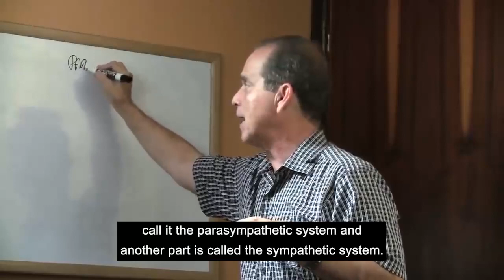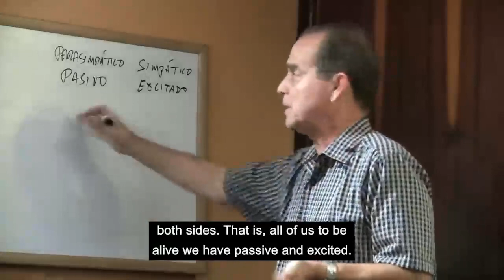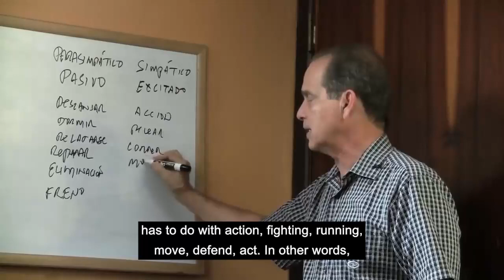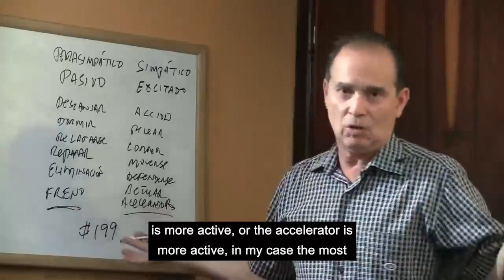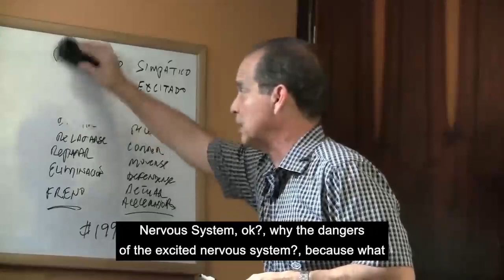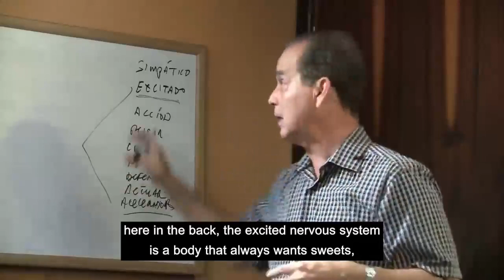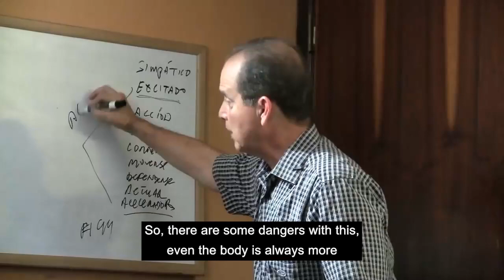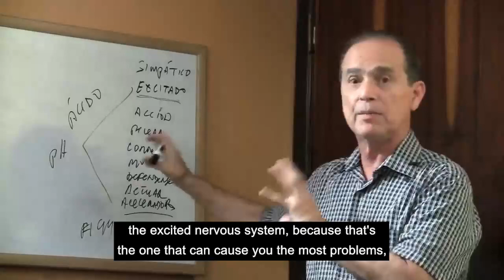#967 The Dangers of the Excited Nervous System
In this episode Frank Suarez explains what are the risks associated with having an excited nervous system.